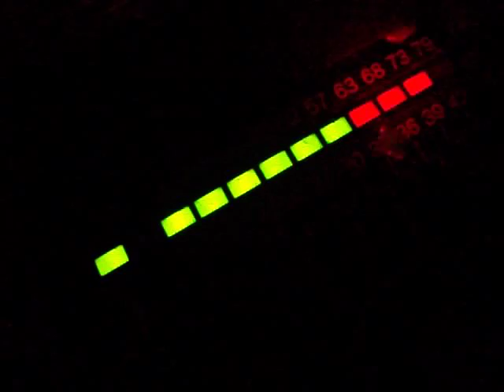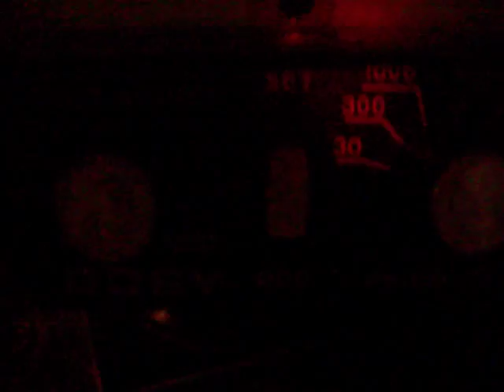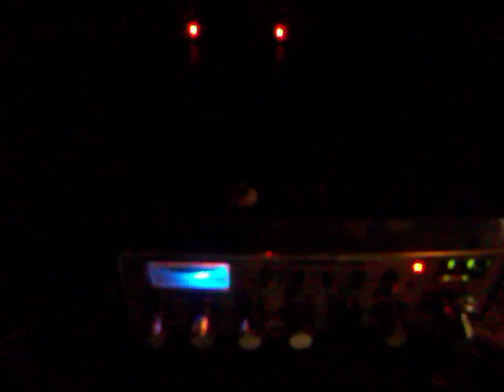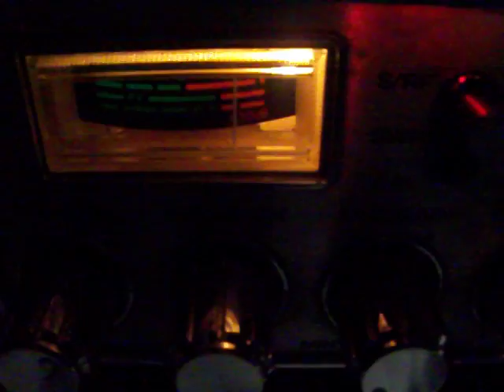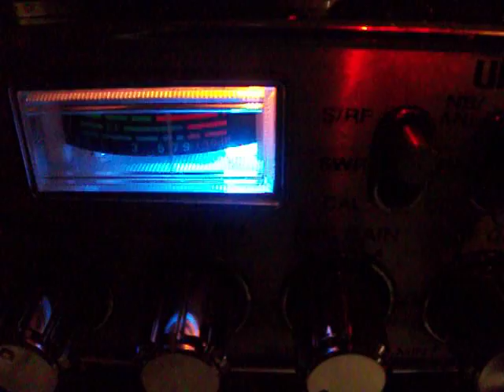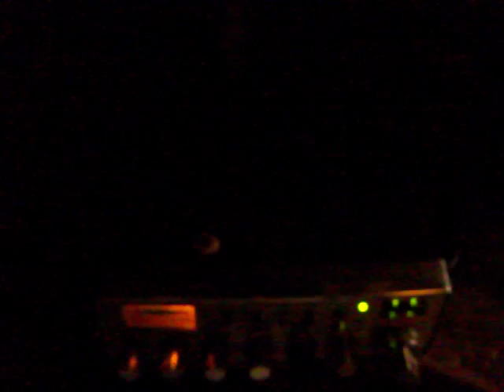night rider uniden pc76xl cb radio